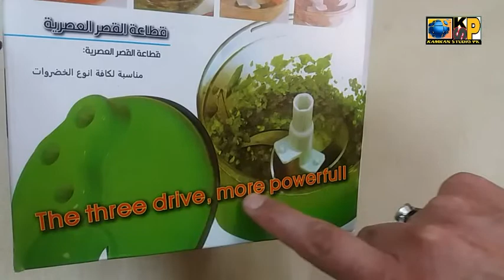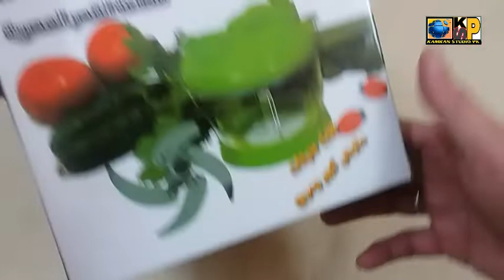Manual Vegetable Chopper Slicer Green /Clear Lid Plastic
In this video we have unboxed manual vegetable chopper
Razor Sharp Blade Insure Precise Cuts of Fruits and Vegetables
Well Model Handle Insurance Frame And Non Slip Grip
Superior Grade Blade Resist Cutting rust End corrosion Extending

online buy  link Vegetable Chopper